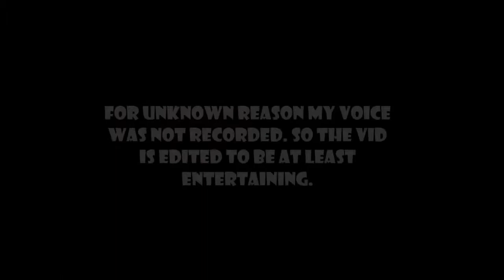Terrible match - World of Tanks Gameplay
HEyyyyyyyyyyyyyyyyyyyyyyy playing World of Tanks. enjoy the VID